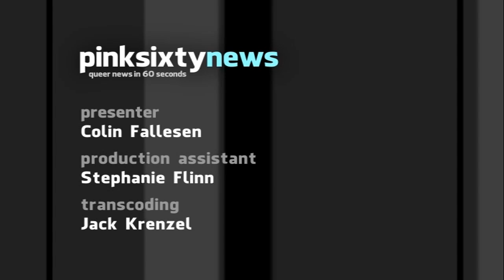Pinksixty News SUNDAY 29 JULY 2012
Timothy Ray Brown - described as the first man to ever be cured of AIDS - addressed the International AIDS Conference this week. A bone marrow transplant from a donor carrying the CCR5 receptor, meant that he developed immunity to the virus.

The New Zealand same sex marriage bill has been placed on the agenda for its first reading in parliament. It will then be followed by a conscience vote, to decide if it should proceed any further.

The Scottish Parliament announced Wednesday that it will legalise gay marriage. Cross-party support could mean the new law comes into effect next year.

Sally Ride, the first American woman and first lesbian in space, sadly passed away on Monday after battling cancer. Ride travelled into orbit twice aboard the Challenger shuttle and President Obama called her a 'National hero'.

And finally, Zanele Muholi has been selected as the first black lesbian photographer to show at Germany's Documenta exhibition. Her images of queer South Africans have drawn attention to the current  homophobic climate in the country.